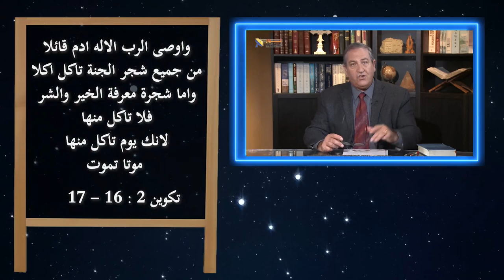559 هل معني الحرية يفيد عدم التقيد بأي شيء؟